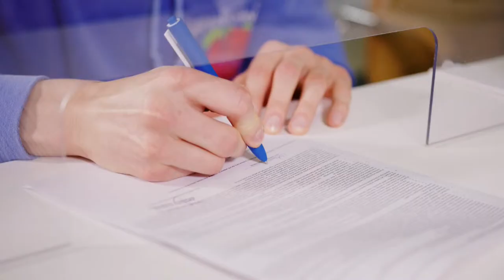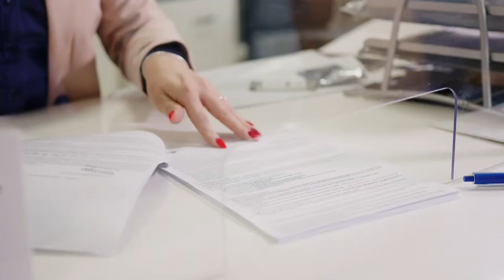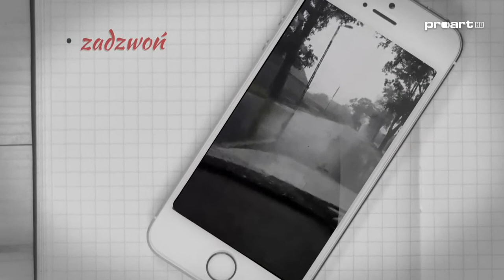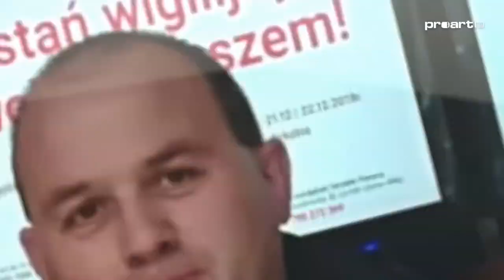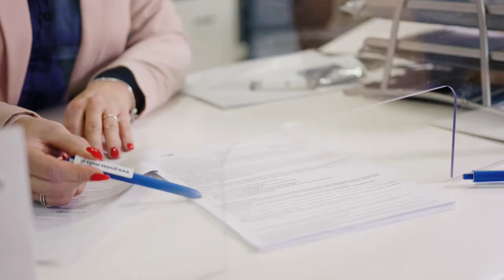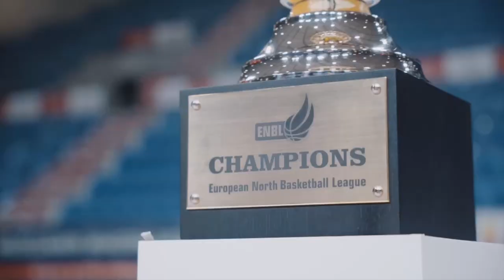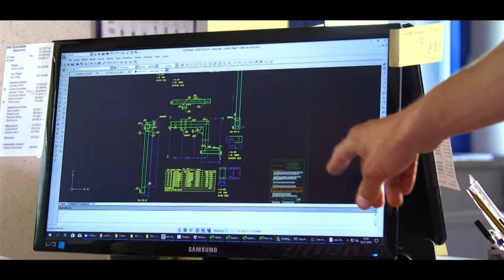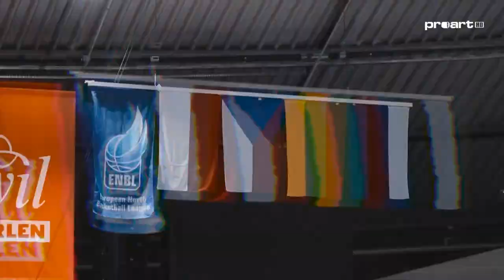KING Szczecin - BC WOLVES Alytus